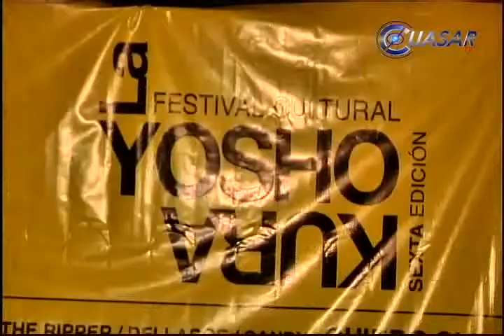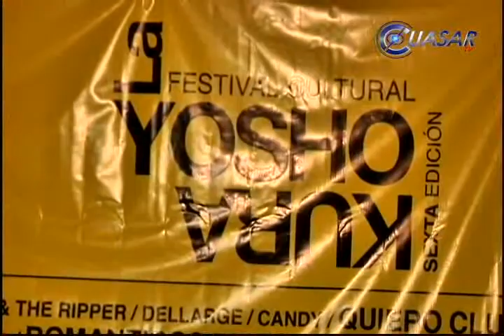La Yoshokura vibrará en bares del Centro de Morelia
Con la presentación de artistas de talla internacional, el festival de la Yoshokura, llega reforzado en su sexta edición para presentarse en Morelia el 5 y 6 de septiembre...